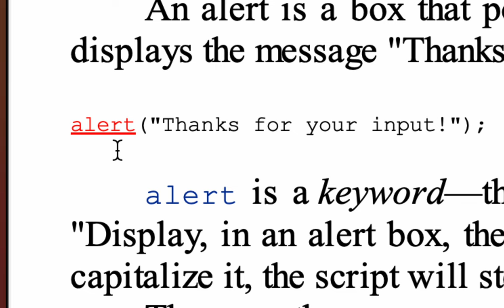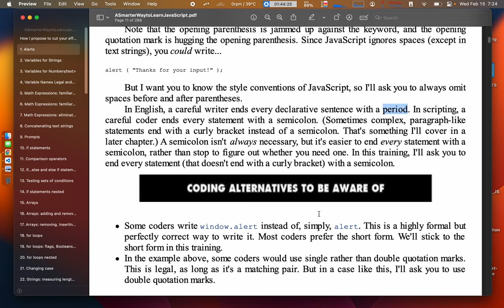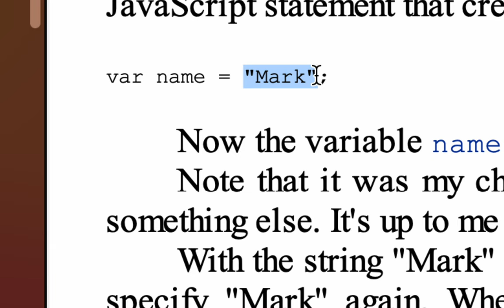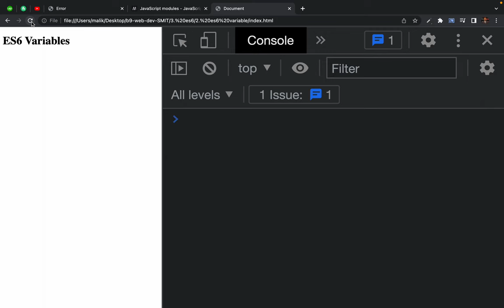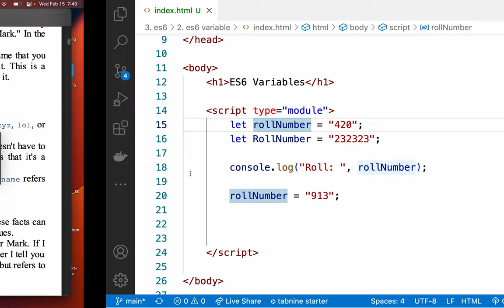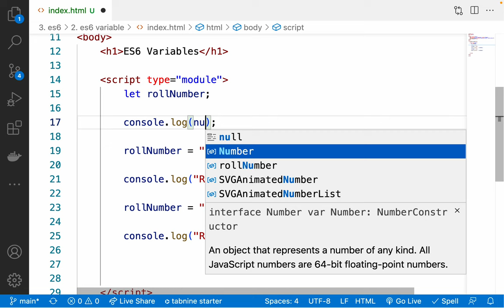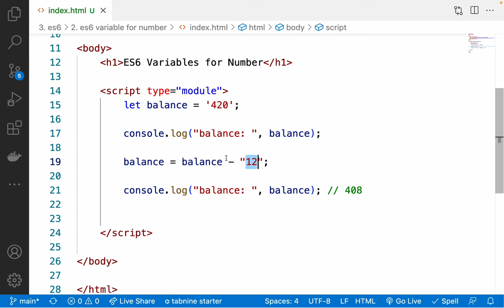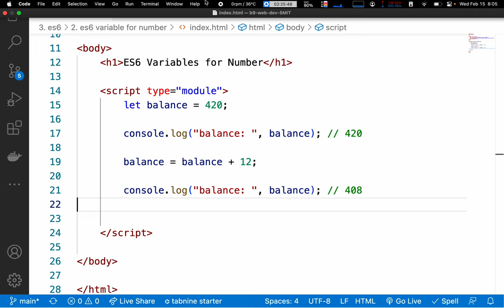46. Variable for String and Number - javaScript (latest es6 module)